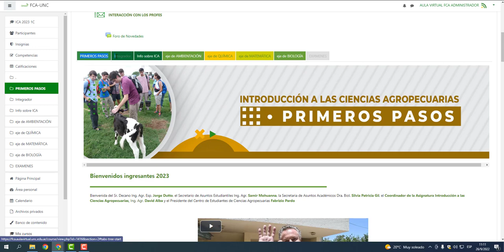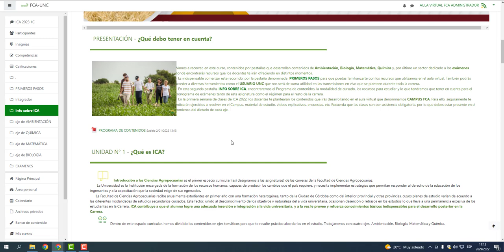Primer acceso al Campus ver curso de ICA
Espacio Curricular: Introducción a las Ciencias Agropecuarias 2023
Tema: Primer acceso al Campus ver curso de ICA
Docente: Claudio Bustos